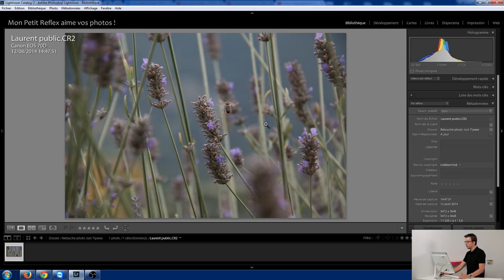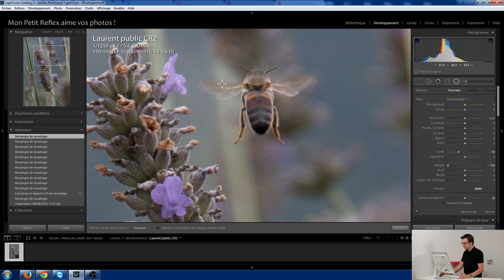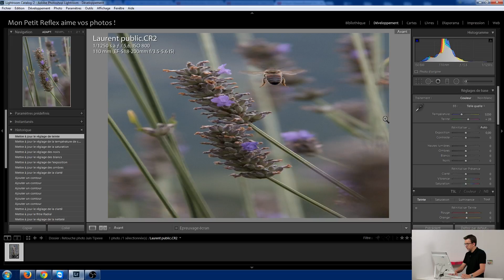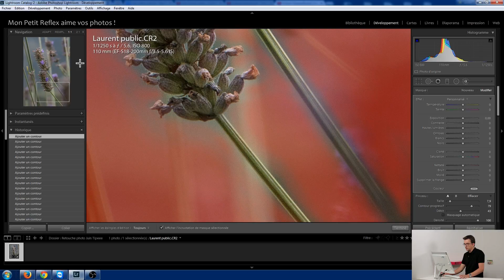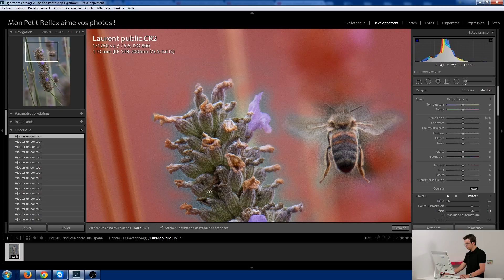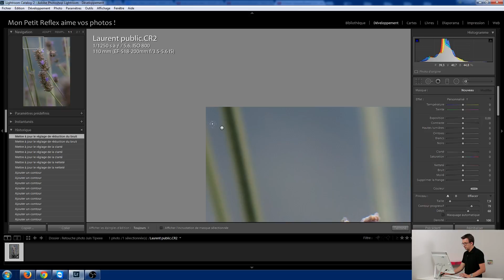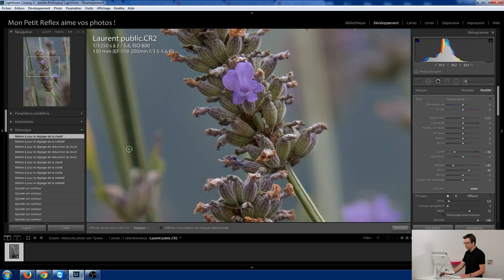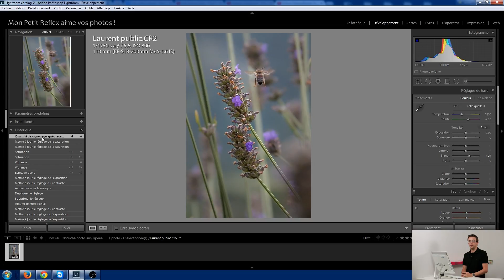Retouche Lightroom de la photo de Laurent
Soutenez MPR en achetant via ces liens sur : . . . . . . . . . . Amazon . . . . . . . . . .  / . . . . . Miss Numérique
Dans cette vidéo :
- Une retouche complète de la photo d'un Tipeur de MPR
- Des techniques de développement sous Lightroom
- Un avant-après
Retrouvez-moi aussi sur :

Le matériel que j'utilise (et que j'aime !) :

BOÎTIERS :
- Canon EOS 1100D
- Canon EOS 70D

OBJECTIFS :
- Tokina 11-16mm F/2.8 II
- Canon 18-55mm IS II
- Canon 55-250 IS II
- Canon 50mm F/1.8
- Bague d'inversion macro Ø 77mm
- Bague d'adaptation T2 pour telescope

FILTRES :
- Polarisant Hoya CPL58 Ø 58mm
- Polarisant Marumi DHG Ø 77mm
- ND1000 Profox-Haida MC Pro II Ø 77mm
- Bagues d'adaptation Genus Ø 77mm

ACCESSOIRES :
- Trépied Manfrotto rotule 3D
- Trépied Gorillapod SLR Zoom
- Sacoche Lowepro Nova 160 AW
- Sac Sling Lowepro Slingshot 202 AW
- Télécommande intervallomètre
- Carte mémoire SanDisk Extreme 32Go
- Kit de nettoyage pour capteur APS-C
- Kit de nettoyage pour objectifs

... et c'est déjà pas mal !